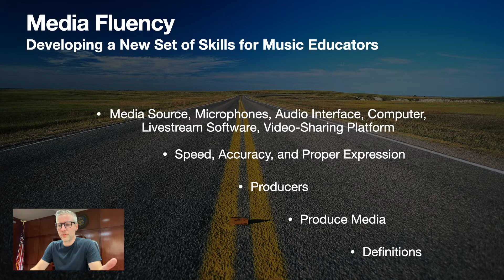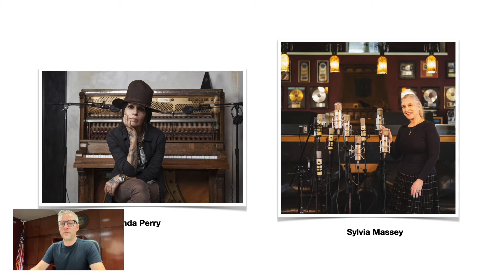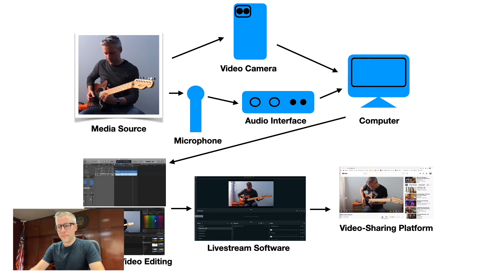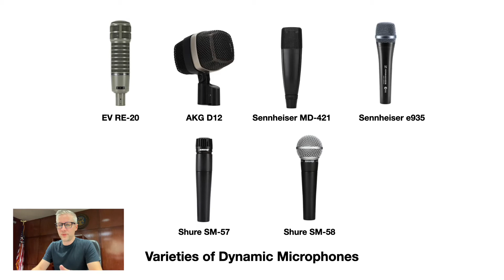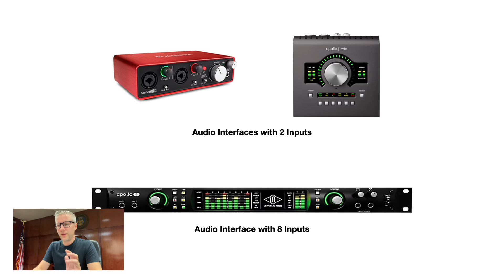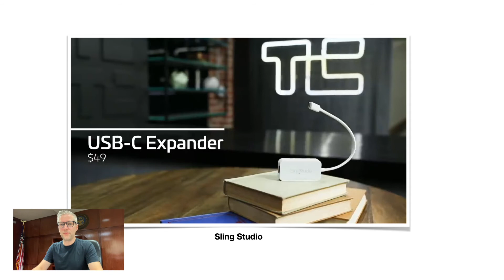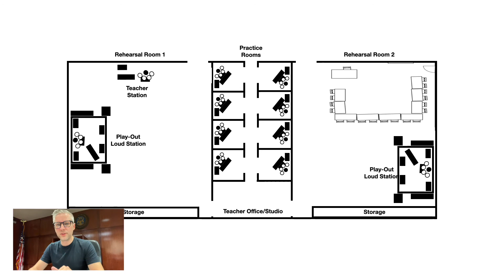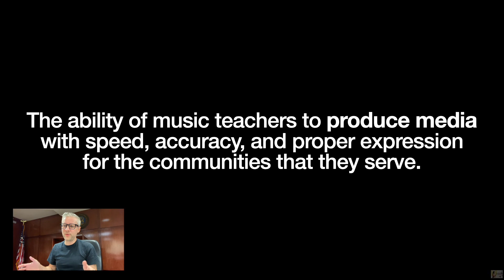Media Fluency: Developing a New Set of Skills for Music Educators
This talk is for the Maryland Music Education Association Conference in conjunction with the National Association of Music Education and the Florida Music Education Association.